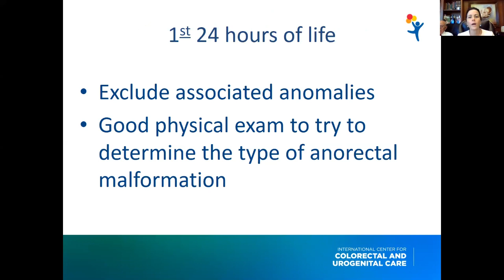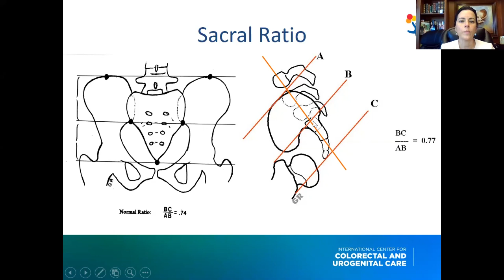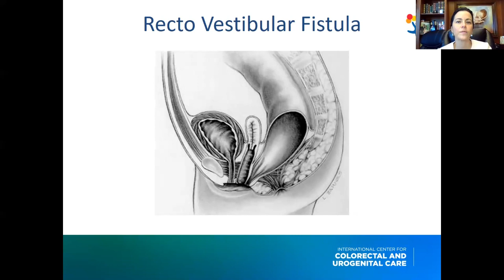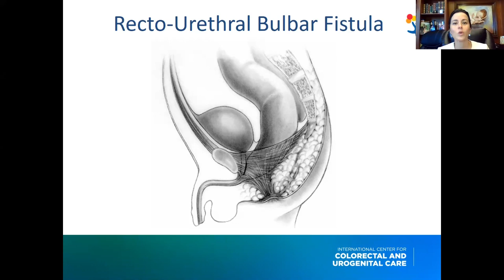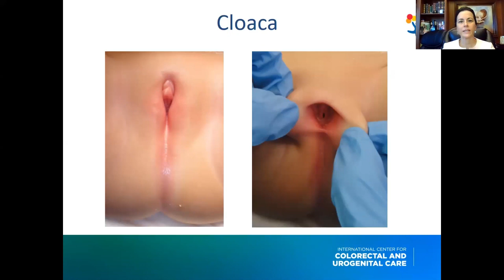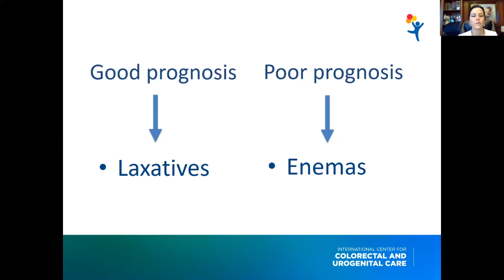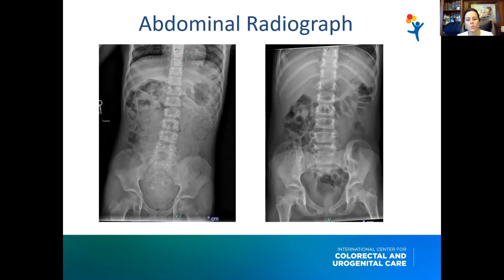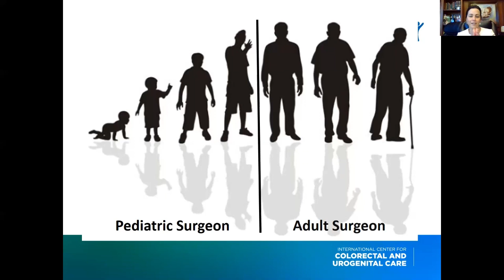Anorectal Malformations| Dr. Alberto Peña & Dr. Andrea Bischoff| 3rd Pediatric Surgery Review Course